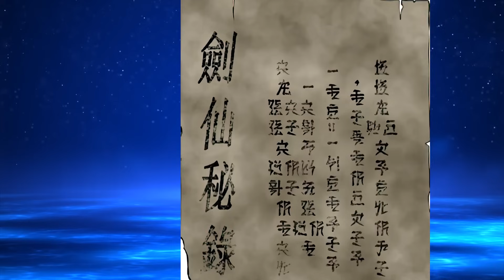Il A Maîtrisé Une Technique D'épée Oubliée Dans Les Livres il y a 6000 Ans - Résume Manhwa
🔥 Résumé du manhwa / manhua 🔥